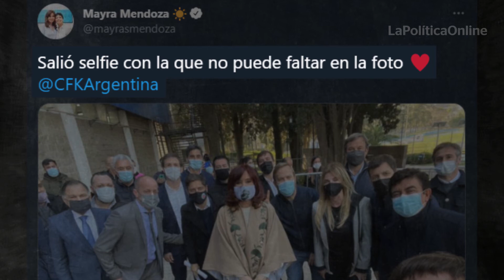Cristina cruzó al PJ: "Hay que tener memoria".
LPO Argentina, donde la información es poder.